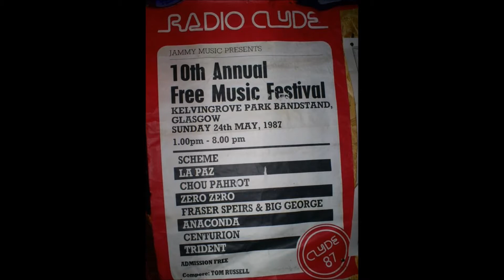TRIDENT 'THE TWIST' LIVE @ KELVINGROVE 1987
Opening the 10th Anniversary year of the Radio Clyde Kelvingrove Music Festival.
Done such a great job - getting the crowd going early - Got asked back the following year to close the 1988 show.
The Twist was a firm favourite party song for Trident & guaranteed to get any joint rockin' !
In the era of Spandex & Silk Scarves - One band was havin' none of it - and let the hard rock do the talkin' !